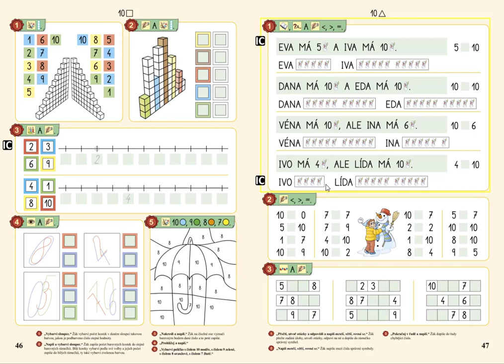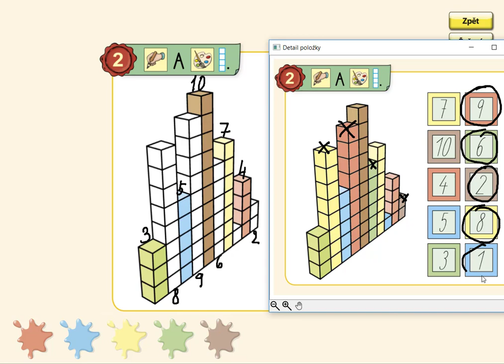Počet prvků v oboru 0 až 10, MATÝSKOVA MATEMATIKA 2. DÍL - POČÍTÁME DO DESETI, str. 46, cv.2